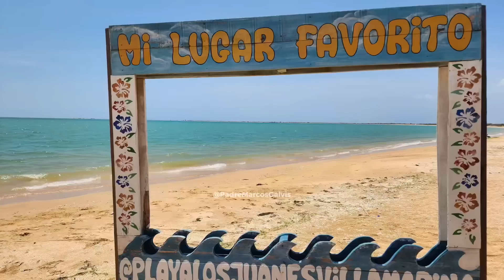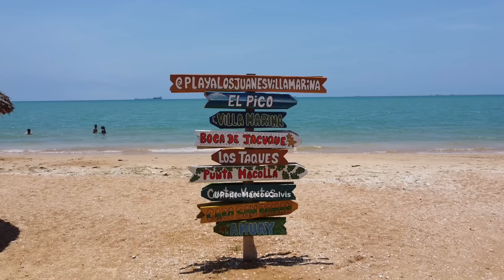Día 2 en Punto Fijo ✅🇻🇪 Un día con el Padre Marcos Galvis